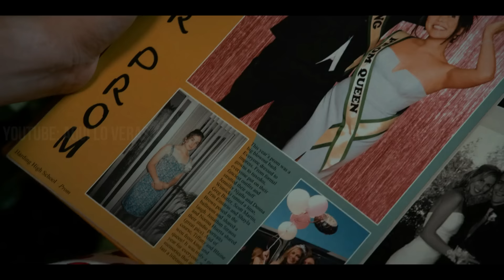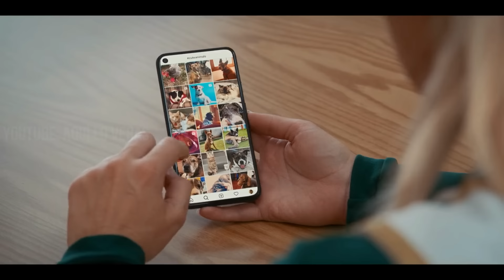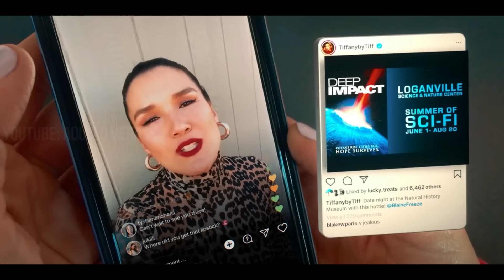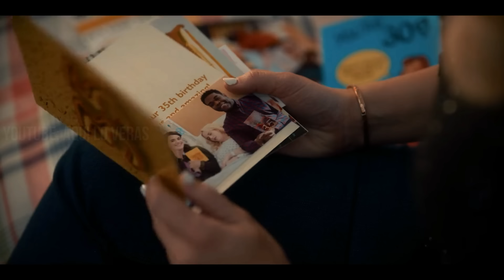🔰 LA CHICA POPULAR CAE EN COMA Y DESPIERTA 20 AÑOS DESPUÉS | Senior Year | Resumen de peliculas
EL AÑO DE MI GR4DUAC1ÓN 2022 | Resumen en 10 minutos | Aqui lo veras